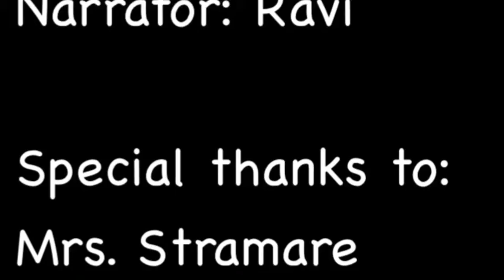'Speedy Mathematics'ChooseMathsAwards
Here is an entry for the Choose Maths Awards from students at Westport Primary School, showing how much maths you need to enjoy your holidays!